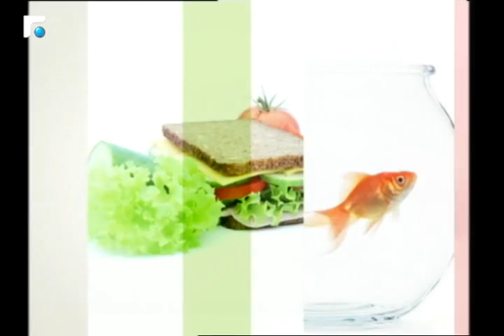عالم الصباح - فقرة "كارمن والابراج" 21/04/2017